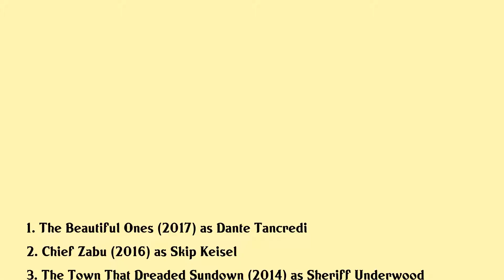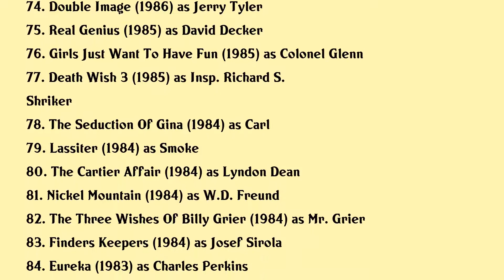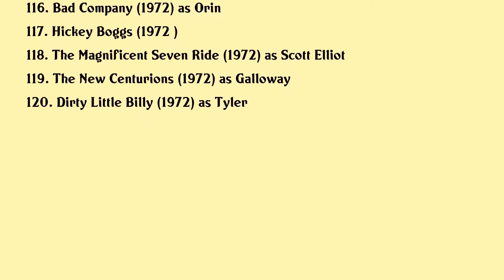Ed Lauter Movies list Ed Lauter| Filmography of Ed Lauter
Ed Lauter Full Movies List Filmography of Ed Lauter

Latest movies of Ed Lauter are:

1. The Beautiful Ones
2. Chief Zabu
3. The Town That Dreaded Sundown
4. La Classe Americaine
5. Trouble With The Curve
6. The Fitzgerald Family Christmas
7. The Artist
8. Carnal Innocence
9. Due Date
10. The Frankenstein Syndrome
11. Expecting A Miracle
12. Godspeed
13. Camille
14. The Number 23
15. The Prince And The Pauper The Movie
16. Talladega Nights The Ballad Of Ricky Bobby
17. Seraphim Falls
18. The Lost
19. Purple Heart
20. The Longest Yard

Complete list of movies acted by Ed Lauter are in this video.

Please Comment down your favorite movie of Ed Lauter